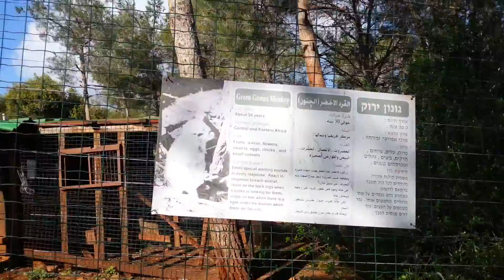Green Monkey at Monkeys Forest Galilee